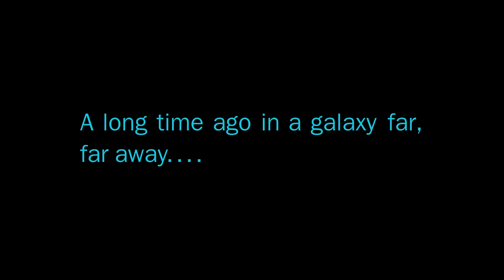STAR WARS EP 4: Laser Moon Awakens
Every story has a beginning. That may or may not start somewhere in the middle of a six or maybe nine part franchise. With a revolving door policy on extended continuity. This is that story. Maybe!
Support us!

- J.C. Powers: White Team Leader/Wedge Antilles
-John Wilson - Cruiser PA/Storm Trooper

1:47 - Fat Freddy's Drop "Blackbird"
20:53 - Auralnauts "Spacepub"
24:16 - Auralnauts "Laser Commander"
25:27 - The Prodigy "Firestarter"
29:19 - The Prodigy "The Day is My Enemy"
30:26 - Auralnauts "Laser Moon"
33:39 - Deadmau5 "Maths"
38:23 - Auralnauts "Laser Moon Awakens"